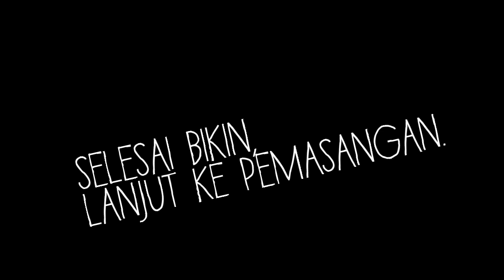Solusi Kopling Keras | Bikin Sendiri Alat Peringan Kopling Ayla, Agya, Calya, Sigra dan Sirion